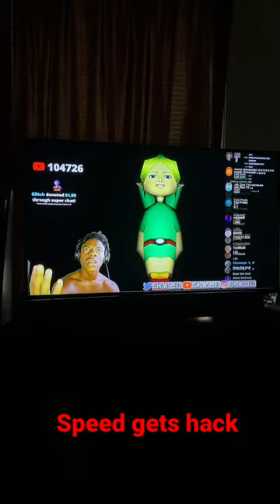Speed gets hack